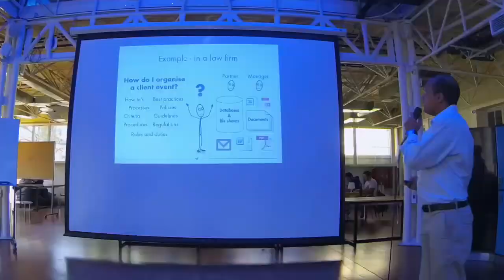Chile Life Part II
I recently moved to Santiago to lead the team of Slidebean through Startup Chile. This is part one if the epic journey. Shot with GoPro and iPhone 5S. Edited with iMovie.

Events ranging from January to March 2014.